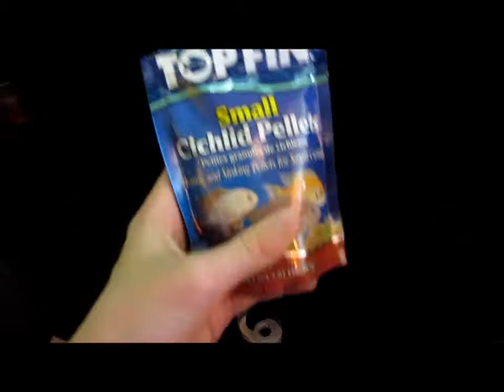Update On My New 46 Gallon Cichlid Tank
I got alot of stuff for my new tank